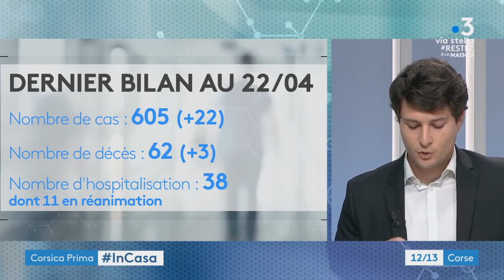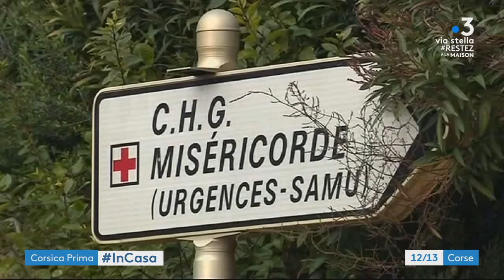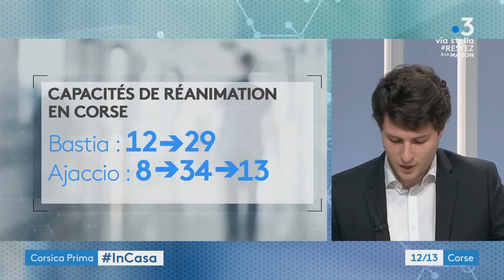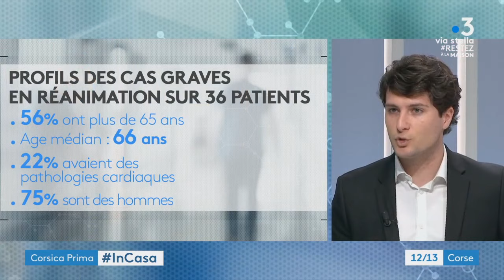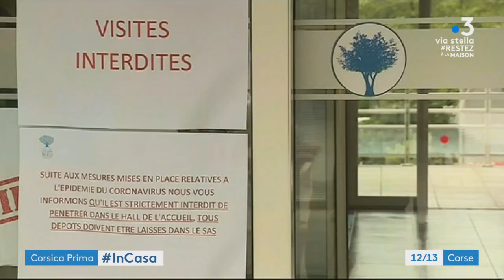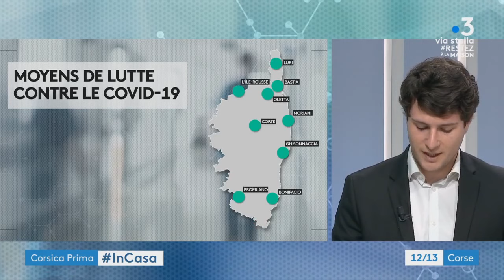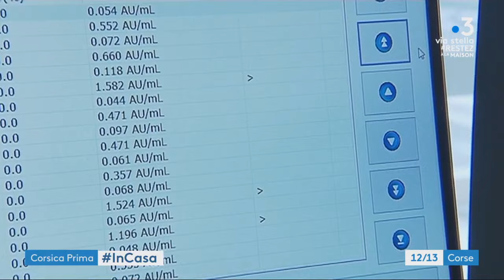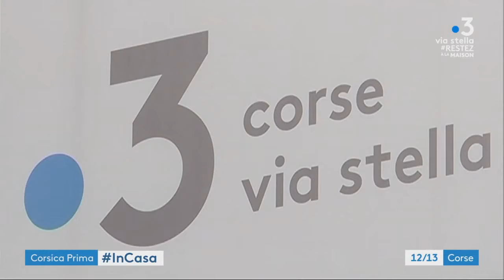Émission spéciale : Jeudi 23 avril, 12h :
Un mois et demi après le début de l’épidémie de Covid-19 en Corse, quelle est la situation sur l’île ? Comment la crise a-t-elle été gérée ?